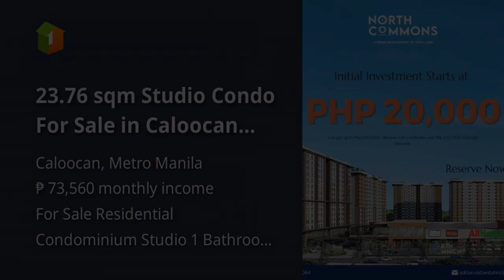23.76 sqm Studio Condo For Sale in Caloocan Metro Manila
23.76 sqm Studio Condo For Sale in Caloocan Metro Manila
Price: ₱ 4,744,000
Condominium/Apartment Type: Residential Condominium
Number of Bathrooms: 1
Unit Size in sqm: 23.76 sqm.